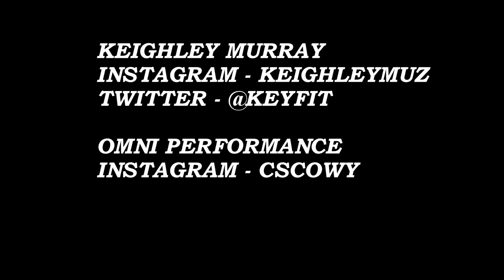KEIGHLEY MURRAY - OMNI PERFORMANCE